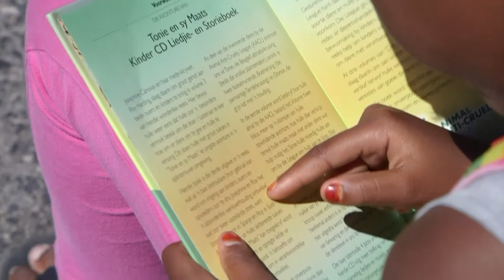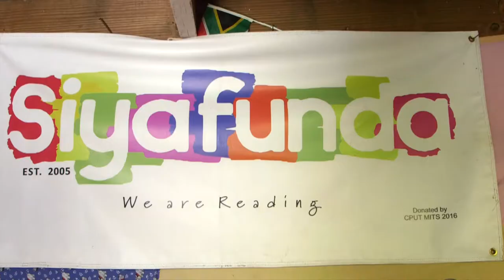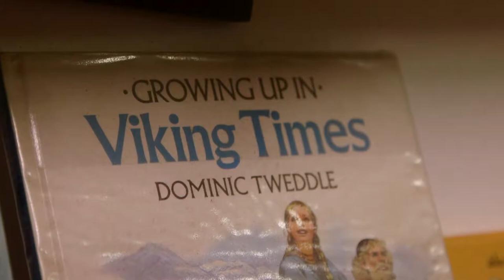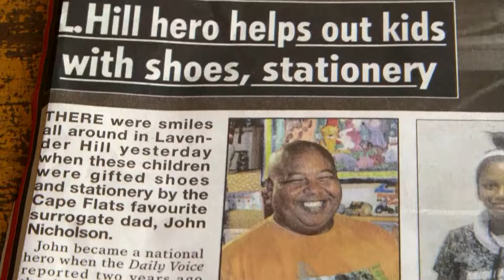SA Heroes - John Nicholson - Siyafunda library (4min)